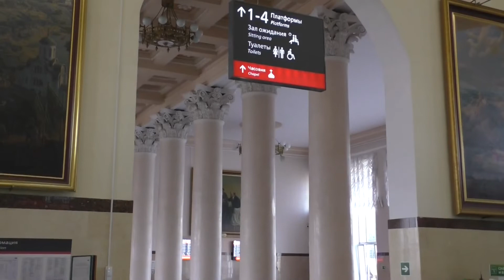🏰 СМОЛЕНСК — Где быть и как понять за 1 день — Оценка Города Туристом — Сентябрь 2019 • + Жд. Вкз. 🚉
9. Sep 2019